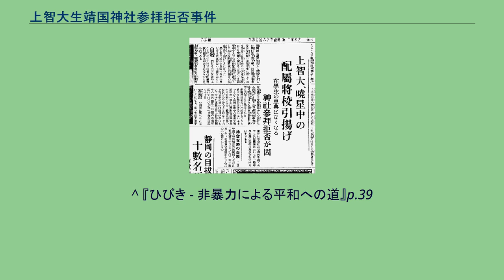上智大生靖国神社参拝拒否事件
上智大生靖国神社参拝拒否事件（じょうちだいせいやすくにじんじゃさんぱいきょひじけん）は、1932年（昭和7年）に上智大学の学生が靖国神社参拝を拒否したことに端を発する事件。
上智大、暁星中の配属将校引揚げ（『東京朝日新聞』 1932年12月3日付夕刊2面） 1932年（昭和7年）5月5日、当時、学校教練のために上智大学予科に配属されていた陸軍将校が、学生60名を引率し靖国神社を参拝した際、カトリック信者の学生3名が靖国神社本殿に敬礼を行わなかった。
これを問題視した陸軍は配属将校引き揚げの意向を示す。
当時、学校教練を履修すると兵役が10か月短縮されていたため、学校教練の実施は学生獲得の点から重要であり、将校引き揚げにより教練が中止されることは学校経営面からの死活問題であった。
また、軍との決裂は、学校の取りつぶしやカトリック教会の弾圧にまで発展しかねないおそれもあった。
これに対して、日本カトリック教会の東京大司教区長であったジャン・アレキシス・シャンボンは1932年9月22日付書簡をもって文部大臣鳩山一郎に靖国参拝の意義について照会し、9月30日付の文部次官粟屋謙からの返信で、参拝は愛国・忠君のためのものであるとの回答を得る（なお、この返信は、参拝が宗教行為か否かについては触れていない）。
カトリック教会は、この返信をもって靖国参拝は宗教行為ではないと解し、神社参拝を許容することで事態の収拾を図ろうとした。
しかし、1932年10月1日に事件を『報知新聞』が報じ、メディアで大きく取り上げられるようになると、世間からはカトリック教会への非難が一気に強まった。
カトリック教会はカトリック教会の国家や忠君愛国についての見解を示し誤解を解消する『カトリック的国家観』を出版することを、1932年11月20日に予告した。
同書は1932年12月1日にカトリック中央出版部から出版され、カトリック信者にも愛国・忠君のための神社参拝が許容されることが公に示された。
カトリック教会の対応により、陸軍将校は上智大学に復帰したが、軍部の圧力の前に存亡の危機に瀕した日本のカトリック教会は、完全に屈服する道を選ぶことでこの危機を逃れた。
そして、学長以下、神父、学生に至るまで靖国神社へ参拝し、聖省訓令「祖国に対する信者のつとめ」を出した。
21世紀に入り、西山俊彦神父は、これを「従来は他宗教への儀式を禁じていた教会が、物理的安全のために信仰者の魂を売り渡し、神社参拝を含む天皇制支配に屈服し」たのだと説明している。
また、この「結果として教会は侵略戦争の推進に協力したことになる」と主張し、聖省訓令の取り消しを訴えている。
^ 田口芳五郎『カトリック的國家觀』カトリック中央出版部、1932年12月、1-136頁。
NCID BA38445342。
^ 『ひびき - 非暴力による平和への道』p.39